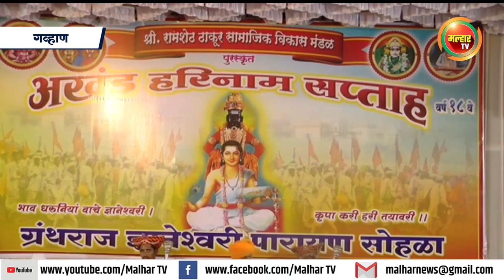गव्हाण येथील शांतादेवी मंदिरात अखंड हरिनाम सप्ताहाचे आयोजन !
श्री. रामशेठ ठाकूर सामाजिक विकास मंडळ पुरस्कृत गव्हाण येथील शांतादेवी मंदिरात अखंड हरिनाम सप्ताहाचे आयोजन !malharnews